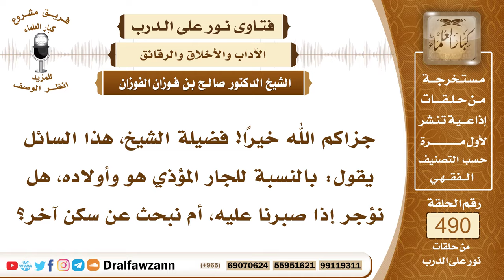7222- هل الأفضل الصبر على الجار المؤذي أم الانتقال عنه؟ - الشيخ صالح الفوزان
"7222- جزاكم الله خيرًا! فضيلة الشيخ، هذا السائل يقول: بالنسبة للجار المؤذي هو وأولاده، هل نؤجر إذا صبرنا عليه، أم نبحث عن سكن آخر؟
الجواب: الجواب: نعم، تؤجرون إذا صبرتم عليه، ومع مناصحته ونهيه عن الأذية، فتصبرون مع مناصحته، وطلب كفه عن الأذى، وإذا انتقلتم إلى مكان آخر لتبعدوا عنه، فهذا راجع إليكم، لا بأس بذلك.
السيرة الذاتية:
للاشتراك في قناة الشيخ صالح الفوزان

14_ الشيخ محمد أمين الشنقيطي
يتيوب

15_سماحة المفتي عبد العزيز آل الشيخ
 يوتيوب

رئيس الفريق
لمشروع كبار العلماء